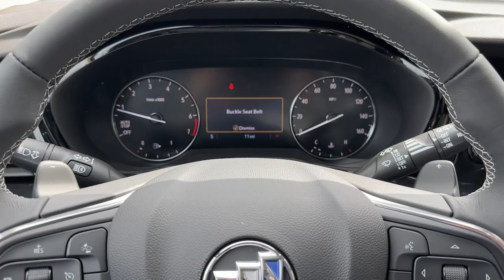2023 Buick Envision Carrollton, Franklin, Atlanta, Marietta, Newnan, GA PB686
Cinnabar Metallic New 2023 Buick Envision Preferred available in Carrollton, Georgia at John Thornton Cadillac Buick GMC. Servicing the Franklin, Atlanta, Marietta, Newnan, GA.

Preferred Equipment Group 1SC,3.47 Final Drive Axle Ratio,Wheels: 18 Aluminum w/Light Charcoal Met Finish,Front Bucket Seats,Cloth w/Leatherette Seat Trim,Radio: 8 Diagonal Buick Infotainment System,Not Equipped w/2nd Key Fob,Not Equipped w/Rear Park Assist,Deleted 3 Years of OnStar & Connected Services Plan,8-Way Power Driver Seat Adjuster,Front Passenger 6-Way Manual Seat Adjuster,Front Bin Center Console USB Ports,Wireless Apple CarPlay/Wireless Android Auto,IntelliBeam Headlamp Control w/Auto High Beam,SiriusXM Radio,Following Distance Indicator,Forward Collision Alert,Lane Keep Assist w/Lane Departure Warning,Automatic Emergency Braking,Front Pedestrian Braking,6-Speaker Audio System Feature,USB Charging-Only Ports,4-Wheel Disc Brakes,6 Speakers,Air Conditioning,Electronic Stability Control,Front Center Armrest,Spoiler,ABS brakes,Adjustable head restraints: driver and passenger w/tilt,Alloy wheels,Auto-dimming door mirrors,Brake assist,Bumpers: body-color,Delay-off headlights,Driver door bin,Driver vanity mirror,Dual front impact airbags,Dual front side impact airbags,Four wheel independent suspension,Front anti-roll bar,Front reading lights,Fully automatic headlights,Heated door mirrors,Illuminated entry,Knee airbag,Low tire pressure warning,Occupant sensing airbag,Outside temperature display,Overhead airbag,Overhead console,Panic alarm,Passenger door bin,Passenger vanity mirror,Power door mirrors,Power driver seat,Power steering,Power windows,Radio data system,Rear anti-roll bar,Rear reading lights,Rear seat center armrest,Rear window defroster,Rear window wiper,Remote keyless entry,Roof rack: rails only,Security system,Speed control,Split folding rear seat,Steering wheel mounted audio controls,Telescoping steering wheel,Tilt steering wheel,Traction control,Trip computer,Variably intermittent wipers,Auto-dimming Rear-View mirror,Compass,AM/FM radio: SiriusXM,Auto High-beam Headlights,Emergency communication system: OnStar and Buick connected services capable,Apple CarPlay/Android Auto,Premium audio system: Buick Infotainment System